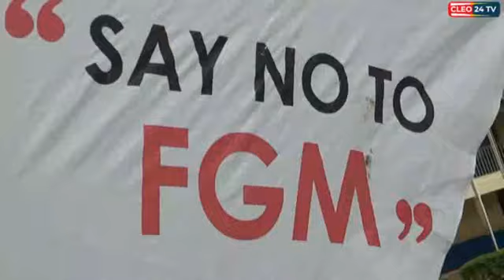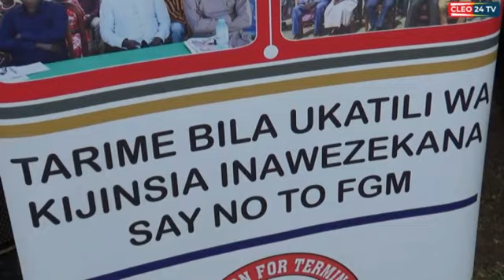BAADHI YA VIJANA TARIME HATARINI KUFANYIWA TOHARA MARA YA PILI, DC ATOA TAMKO.